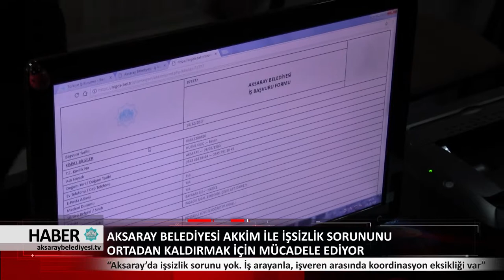07.08.2018 HABER BÜLTENİ